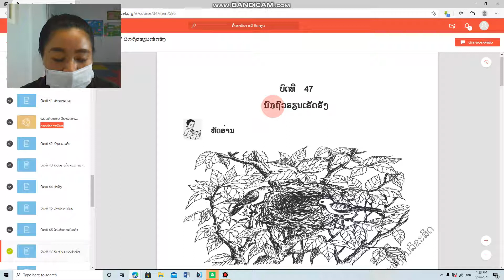ພາສາລາວ ປ 4 ບົດທີ 47 ນົກຖົວຮຽນເຮັດຮັງ ຄລິປ1